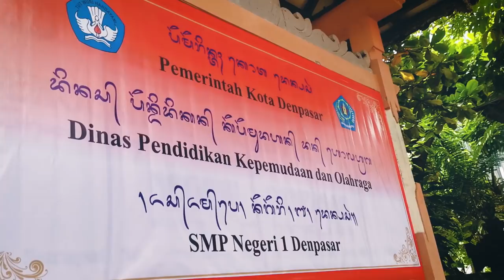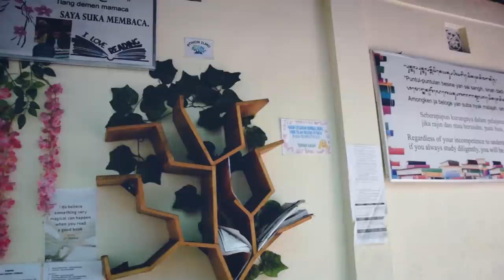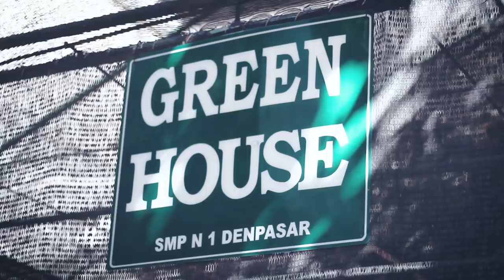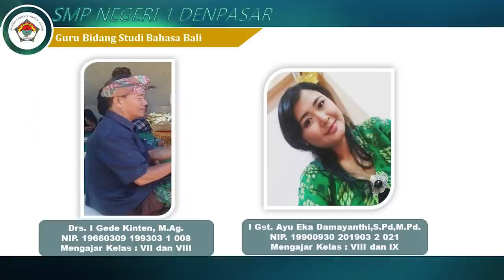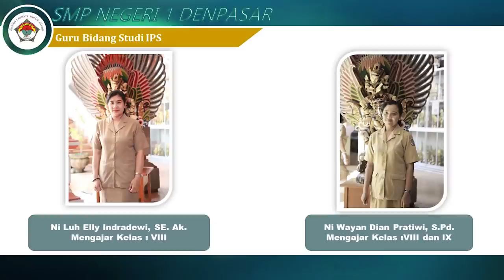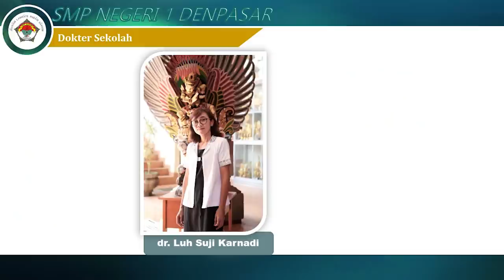MATERI MPLS PENGENALAN LINGKUNGAN SEKOLAH DAN WARGA SEKOLAH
PEMATERI     : I GUSTI AYU EKA DAMAYANTHI, S.Pd., M.Pd

DIRECTOR & EDITOR : I GEDE ANGGA FEBRIANTO, S.Pd., M.Pd